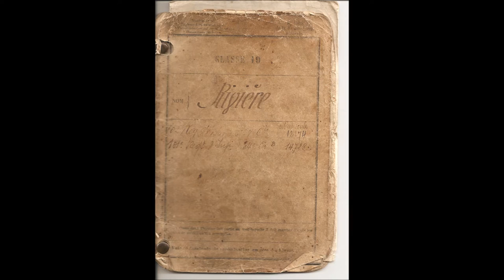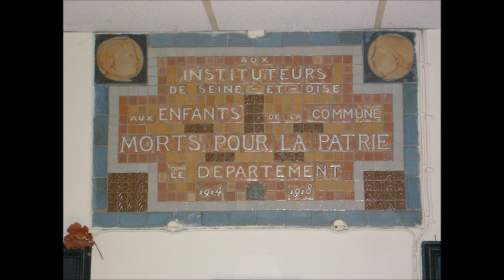video Les Orgerussiens en 14 18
Extrait d'images du livre "Les Orgerussiens en 14/18"
Edition Histoire de livres d'Orgerus
Auteur Noëlle Rivière
204 pages couleur - reliure collée
Sortie en octobre 2016